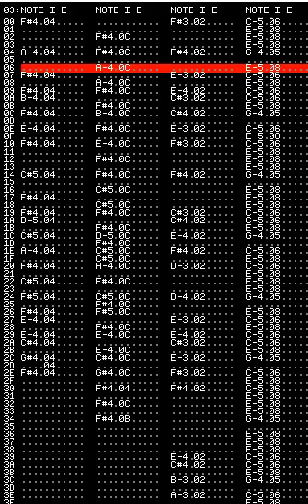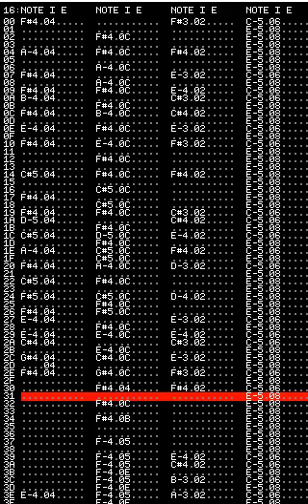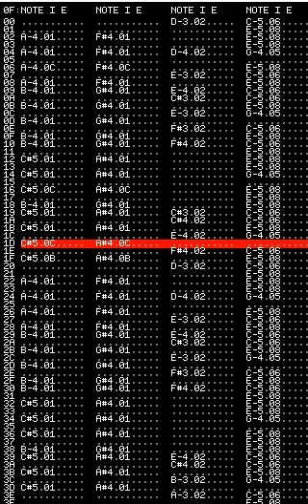GameMaker MOD Tracker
A MOD player written completely in GML so totally cross platform. Now for sale on the Marketplace